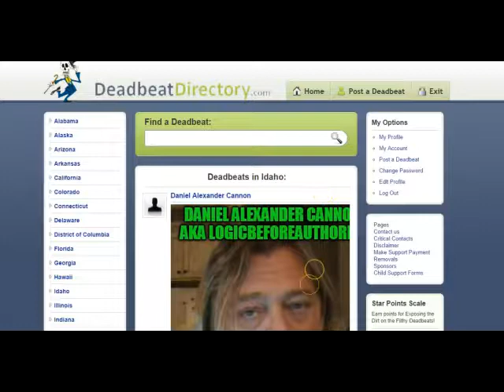DEADBEAT LOSER Daniel Alexander Cannon